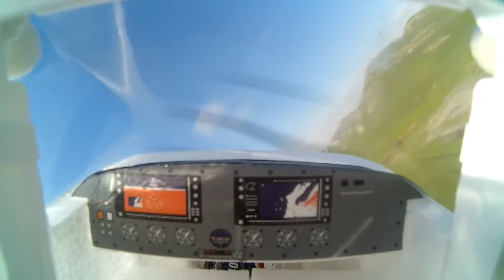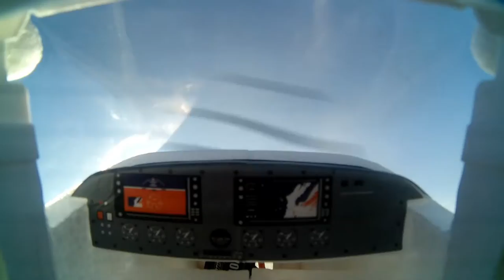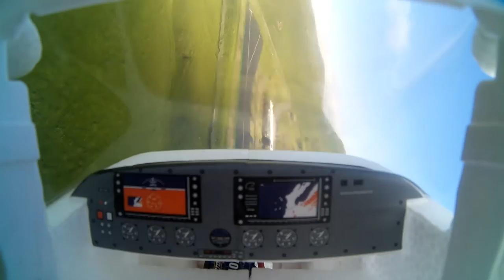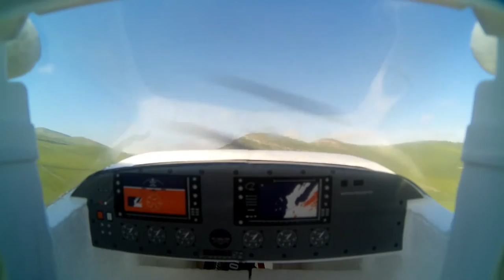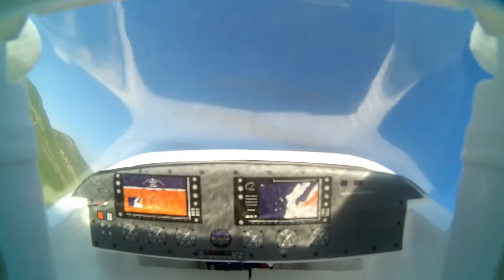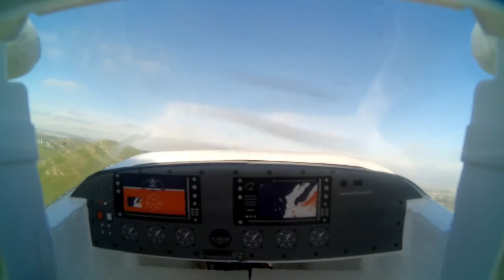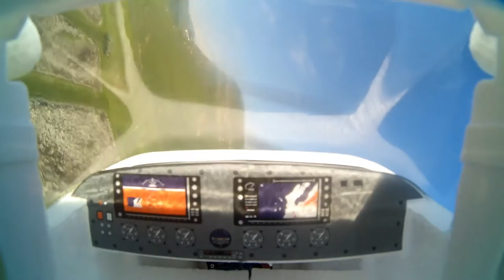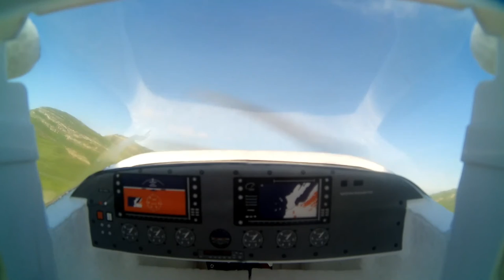FMS C182 skytrainer Cockpit fpv at DVRC